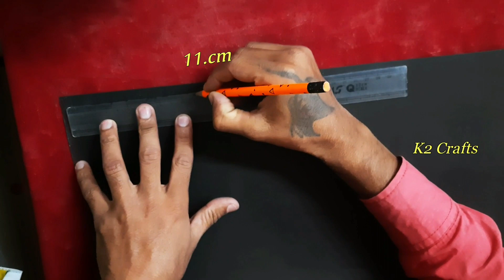akash kandil making | diwali akash kandil making | how to making kandil | diy kandil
kandil making | akash kandil making | diwali akash kandil making | diwali akash kandil Kaise banaen How
how to making candle,
how to making candles at home,
how to start making candles,
how to making candles,
how to making candles at home in telugu, kandil making at home with paper,
akash kandil making at home 2021,kandil making at home,
kandil making ideas,
kandil making at home with paper,
kandil making at home easy,
kandil making easy,
kandil making for diwali,
kandil making competition,
kandil making with paper,
kandil making at home new design,
kandil making at home 2021,
kandil making at home small,
kandil making at home simple,
kandil making at home cardboard,
candle making business,
candle making business at home,
candle making business in tamil,
candle making business in telugu,
candle making business in india,
candle making business in kannada,
candle making business with buyback agreement,
candle making business in hindi,
kandil making craft,
chhote akash kandil making at home,
creative kandil making at home,
kandil making drawing,
diwali kandil making ideas,
diwali akash kandil making at home,
diwali kandil making at home,
diwali kandil making,
diwali akash kandil making,
diwali small kandil making at home,
diwali kandil making ideas 2021,
easy diwali kandil making at home,
kandil making from paper,
akash kandil making for diwali,
fabric akash kandil making at home,
akash kandil making at home,
aakash kandil making at home,
small akash kandil making at home,
paper akash kandil making at home,
micron akash kandil making at home,
khan kandil making at home,
kandil making ideas at home,
kandil making ideas for diwali,
kandil making kit,
kandil making materials,
akash kandil making materials,
akash kandil making machine,
macrame akash kandil making,
macrame akash kandil making at home,
new style kandil making at home,
making of akash kandil,
paper kandil making,
star akash kandil making,
unique akash kandil making at home,
unique kandil making at home,
kandil making video,
wooden kandil making at home,
wooden akash kandil making at home,diwali kandil,
diwali kandil wholesale,
diwali kandil craft,
diwali kandil making,
diwali kandil drawing,
diwali kandil kaise banaen,
diwali kandil at home,
diwali kandil banane ka tarika,
diwali kandil banana,
diwali ka kandil kaise banate hain,
diwali ka kandil kaise banaen,
diwali kandil kaise banate hain,
diwali mein kandil kaise banaye,
diwali akash kandil kasa banvaycha,
crochet diwali kandil,
paper cup diwali kandil,
cardboard diwali kandil,
diwali akash kandil craft,
diwali kandil design,
diwali kandil decoration,
diwali kandil decoration ideas,
diwali kandil new design,
diwali decoration akash kandil,
diwali akash kandil drawing,
diwali akash kandil design,
kandil for diwali,
diwali kandil homemade,
happy diwali kandil,
diwali kandil ideas,
diwali kandil kaise banaye,
diwali ke kandil,
diwali ka akash kandil,
diwali ke liye kandil,
diwali kandil latest,
diwali light candle,
diwali kandil manufacturing,
diwali kandil market,
diwali kandil micron,
diwali kandil new,
macrame diwali kandil new design,
diwali kandil paper,
diwali special akash kandil,
diwali special kandil,
simple diwali kandil,
diwali small kandil,
diwali small akash kandil,
diwali sathi kandil,
diwali traditional kandil,
unique diwali kandil,
diwali kandil video,
diwali kandil wholesale market,
diwali kandil wholesale market in delhi,
diwali kandil wholesale delhi,
diwali kandil wholesale market in mumbai,
diwali akash kandil wholesale market in delhi,
diwali akash kandil wholesale,
woolen diwali kandil